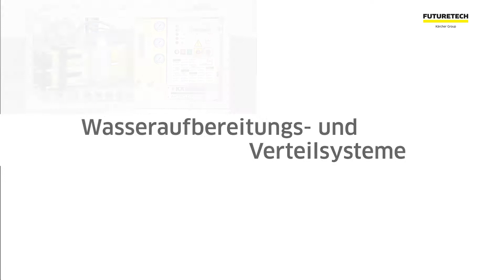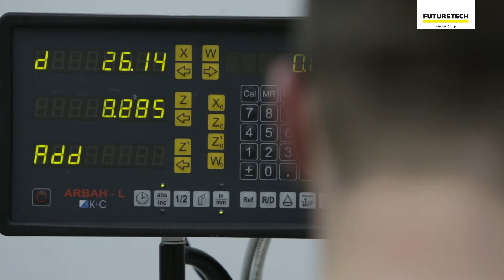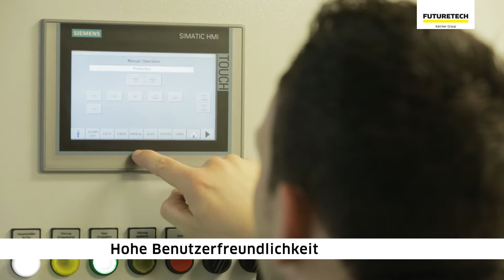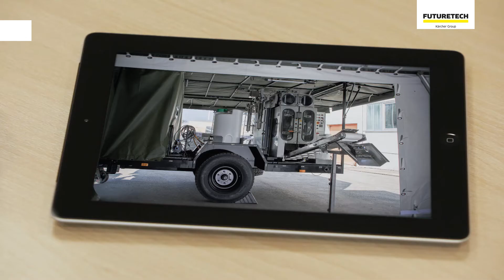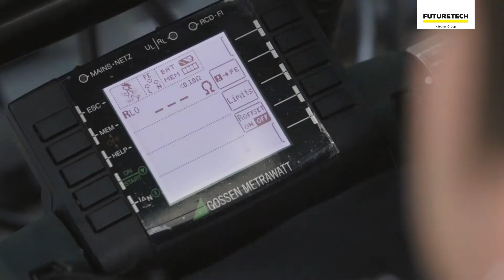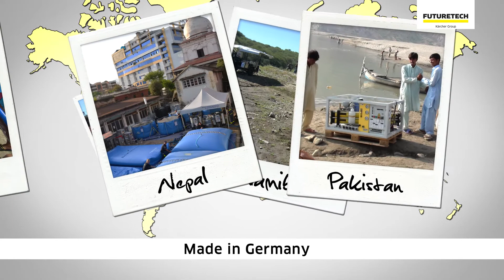Mobile Trinkwasserversorgung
Kärcher Futuretech bietet effektive und effiziente mobile Wasserreinigungssysteme und geeignete mobile Wasserfüllsysteme an